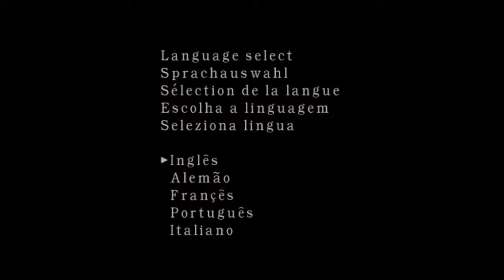Transmissão ao vivo de Fernando Garcia